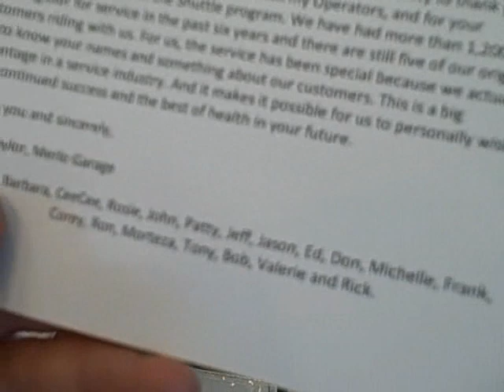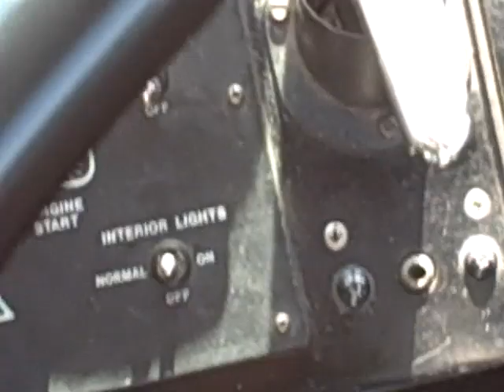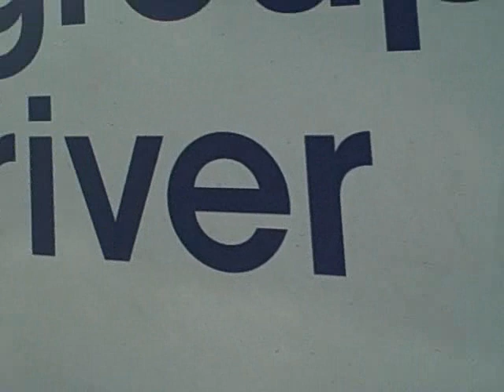SEPTEMBER 8,2009-PART 1